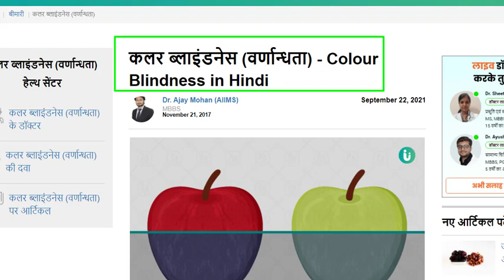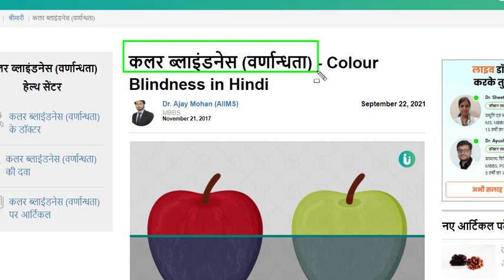IF U HAVE COLOUR BLINDNESS THAN MEDICALLY FIT IN DSSSB OR NOT ? DON'T MISS THIS VIDEO BEFORE MEDICAL